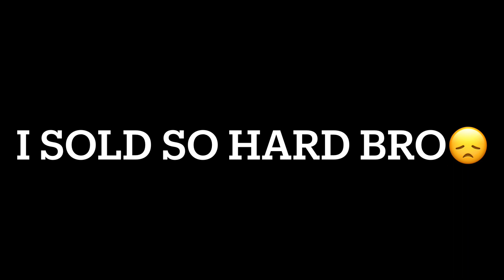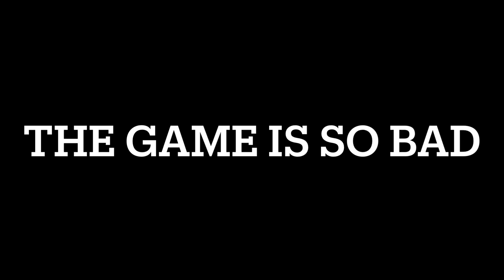Mini Militia: Travis vs Wire/PRO 1v1: [MUST WATCH]